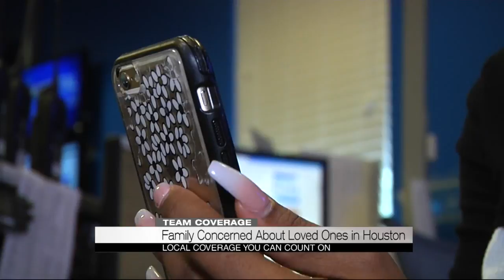Harvey affects CBS 42 news staff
Hurricane has impact far beyond Texas